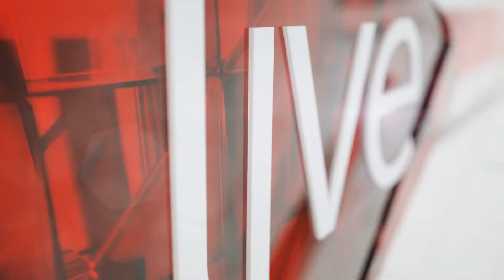Currie Cup preview: Lions vs Bulls